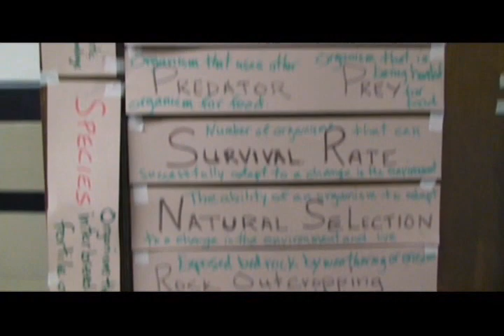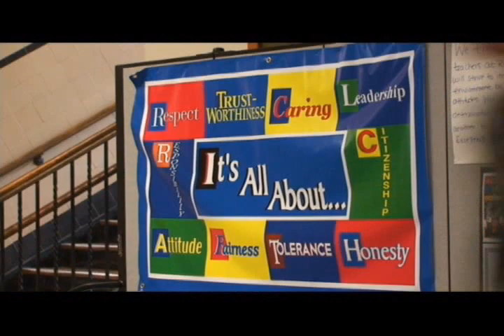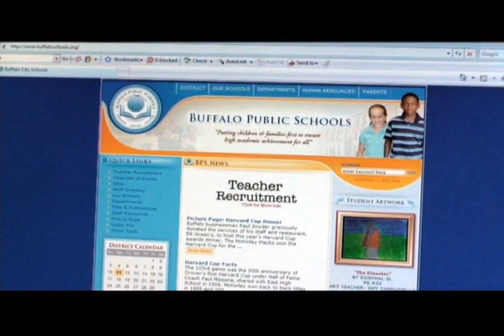Riverside High School